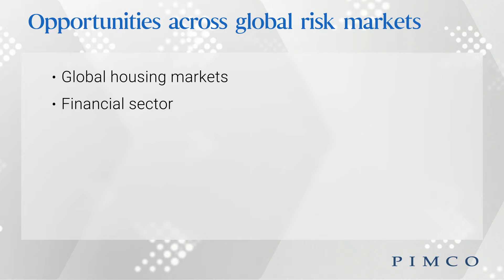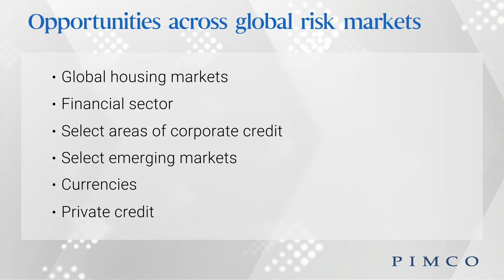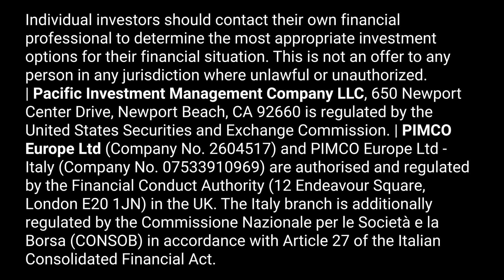Investment Opportunities Over the Secular Horizons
Dan Ivascyn, Group CIO, highlights the attractive opportunities we are anticipating over the next three to five years across the global risk markets and where we are poised to deploy capital.